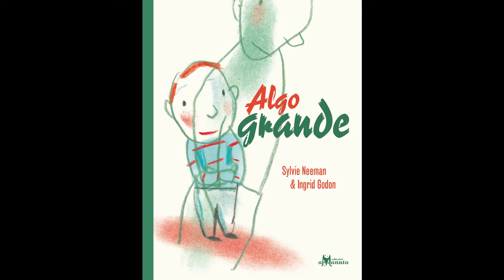Algo grande - Narración de cuentos infantiles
"Algo grande" es el nombre de nuestro cuento de hoy,
Narrado por Jorge desde Guadalajara, Mexico.

Algo grande es una historia muy sensible acerca de la relación entre padre, abuelo o hermano y un pequeño que sueña con hacer cosas grandes.

Escrito por: Sylvie Neeman
Ilustrado por: Ingrid Godon
Publicado por: Amanuta

Te invitamos a disfrutar este y otros videos en Español.